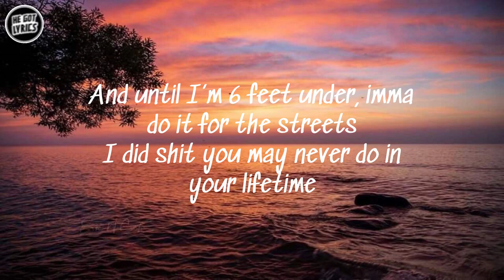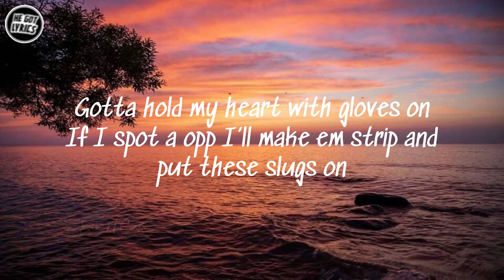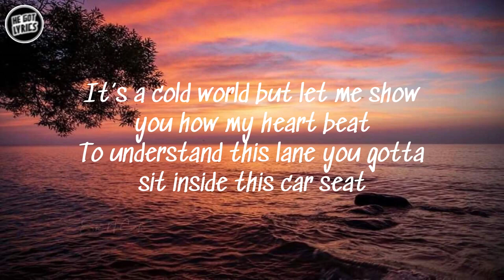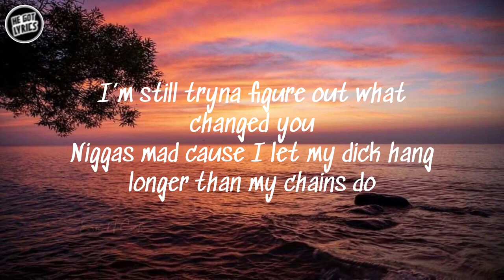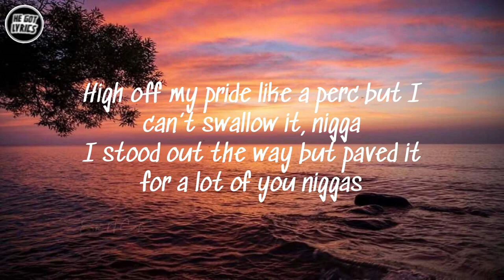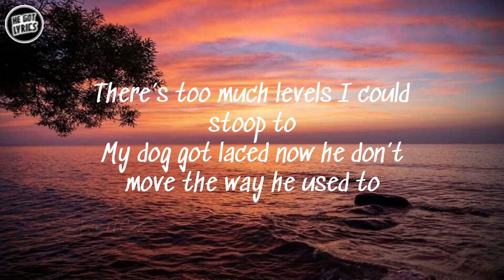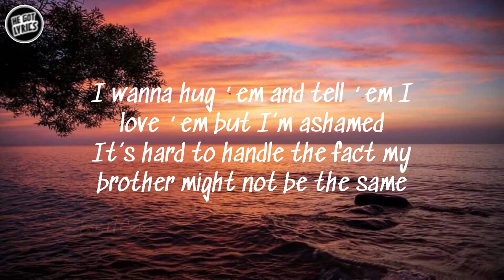J I Calling Out 2 You Lyrics